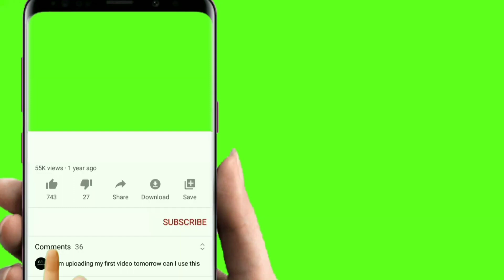একদিন মাটির ভিতরে হবে ঘর। Ekdin Matir Vitore Hobe Ghor | Hafiz Iqbal Hussain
একদিন মাটির ভিতরে হবে ঘর | Ekdin matir vetore hobe ghor |  New Islamic song | Hafiz Iqbal Hussain |

Song.             : Ekdin Matir Bhitore
 hobe ghor
Artist.           : Hafiz Iqbal Hussain

ভিডিওটি যদি ভালো লেগে থাকে তবে নিজে শুনুন এবং প্রিয়জনদের কাছে শেয়ার করুন। আর হ্যাঁ ভিডিওটি লাইক🤙 কমেন্ট💬 এবং শেয়ার করতে ভুলবেন না কিন্তু। এবং আমার এই চ্যানেলটিতে আমি উর্দু ও বাংলা গজল হামদ নাত নাজাম আপডেট দিয়ে থাকি।

If you like the video, listen to it yourself and share it with your loved ones.

iqbal gojol
ikbal Hussain gojol
Hafiz Iqbal gojol